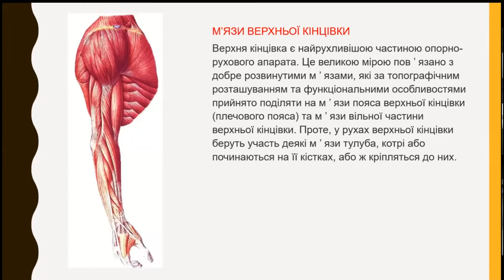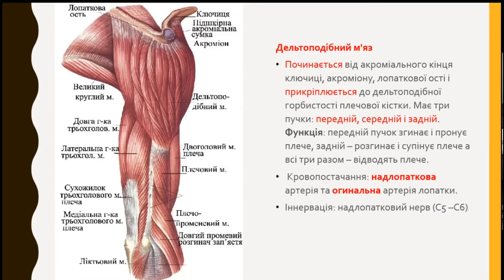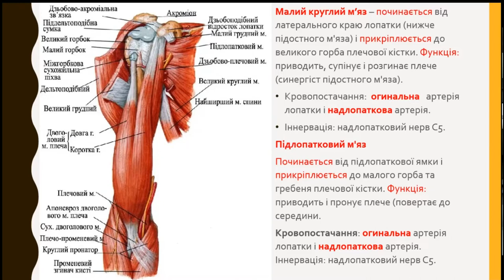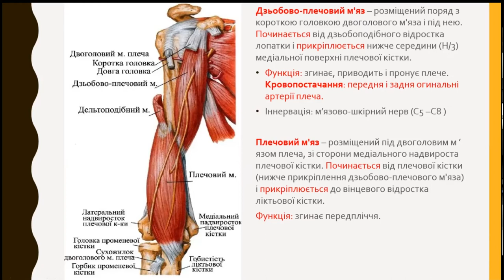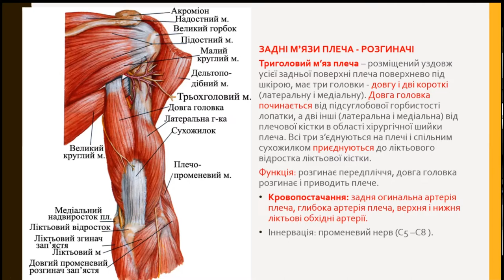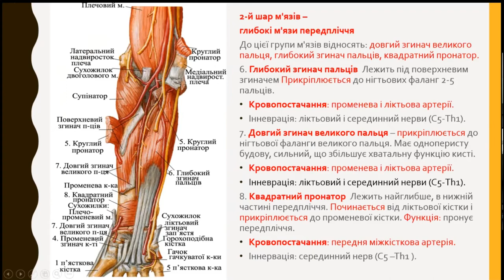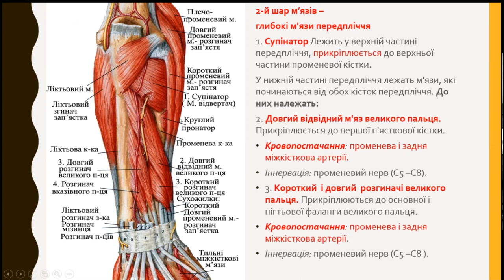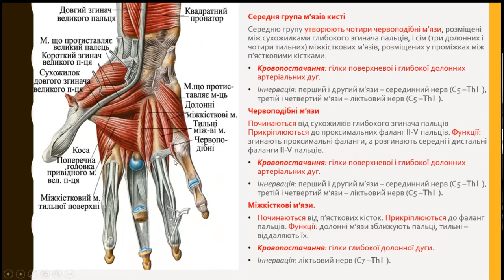М'язи верхньої кінцівки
Лавренчук Олександр, Казакова Єлєна